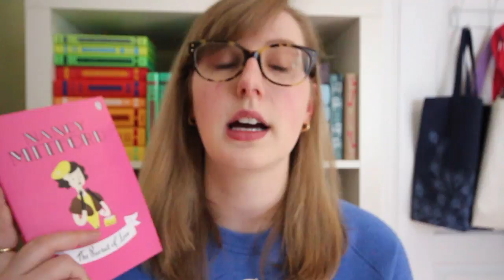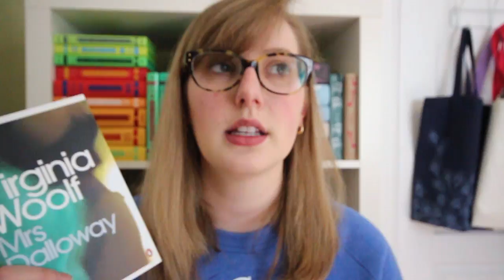Batch Reviews #6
If you want to support me you can use my affiliate link to make your purchases on Book Depository (it costs you nothing but gives me a commission off of everything you buy… which means I can buy better editing software and more books!)